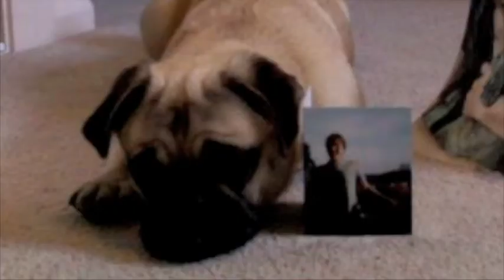tshirt shontelle - pug version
pixel's first music video :-)